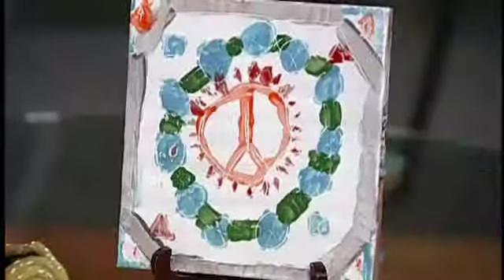Travelling Artists Visiting Norfolk Art Classes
Norfolk Recreation Parks and Open Space have art classes for all ages and now has real artists that visit and teach!